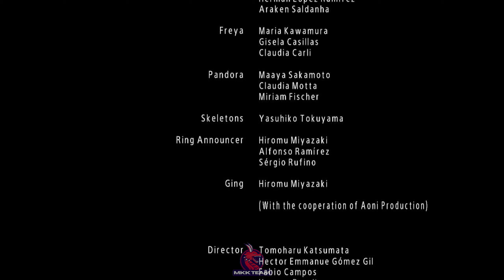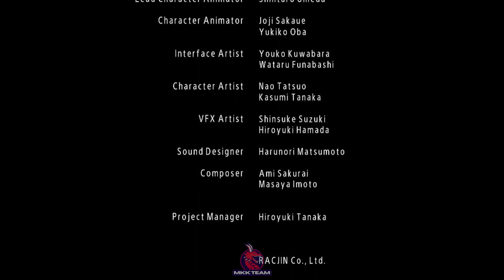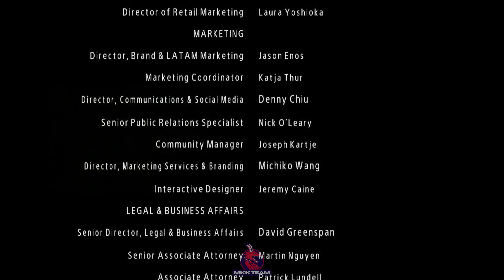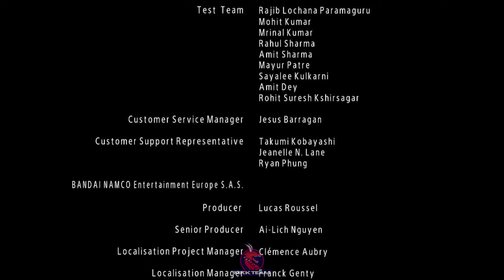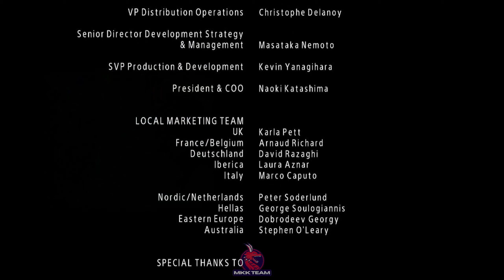Los Caballeros del Zodiaco - Alma de Soldado (Full Playthru Hades)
Ultima Saga del juegazo Saint Seiya Soldier Soul! AMO ESTE JUEGO Y MAS EN IDIOMA LATINO!

Disfruten!